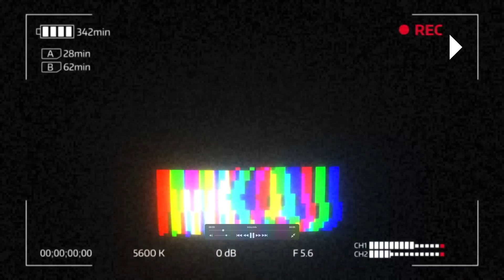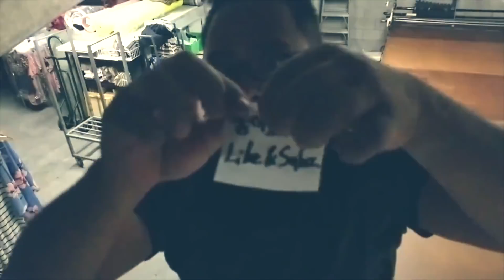혼돈의 미국 주식시장! 마스크 불태워! 세계 백신 접종 3억회분! 주식시장 상승세! 경기부양책 경제 회복 촉진! 3월8일 오늘 뉴스